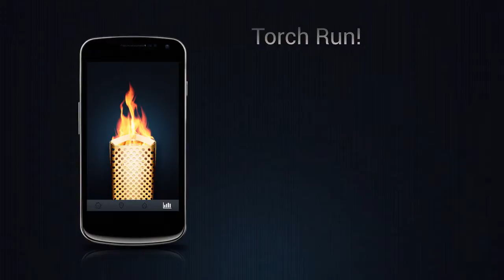Torch Run!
A project campaign for samsung galaxy nexus and the new NFC technology in connection with the olympic games of 2012.